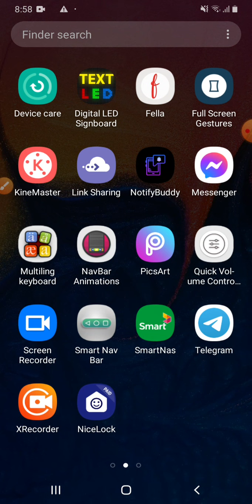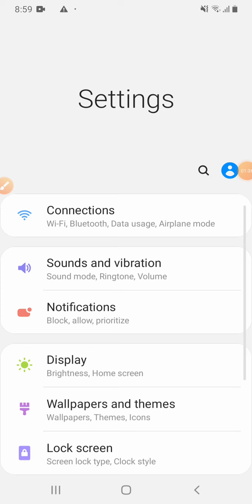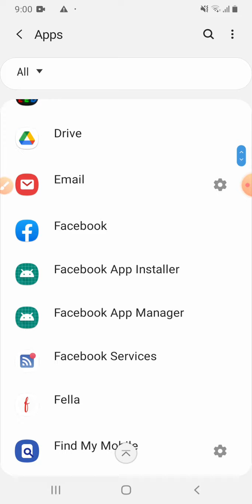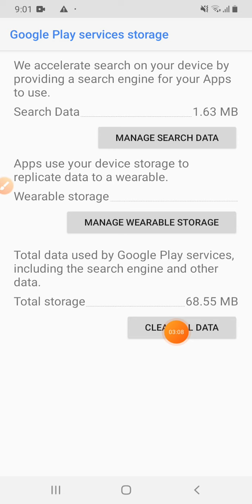How to solve PlayStore error or can not download app 2021 on smart phone | part 1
How to solve PlayStore error or can not download app 2021 on smart phone